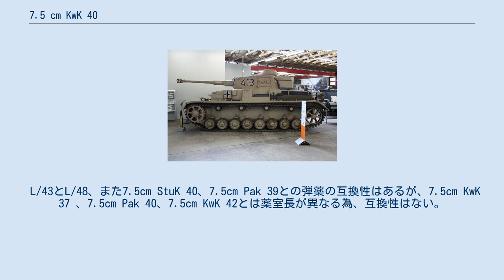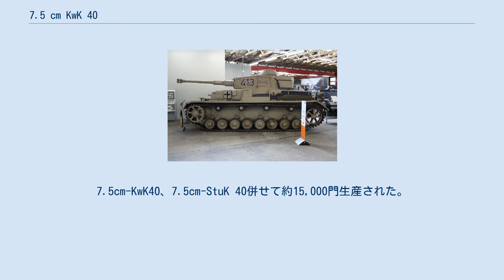7.5 cm KwK 40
7.5cm KwK 40 (独: 7.5-cm-Kampfwagenkanone 40）は第二次世界大戦中期から末期にかけてドイツ陸軍が使用した戦車砲。
設計、製造はクルップ社及びラインメタル社。
 口径75mmで43口径長 (L/43)、または48口径長 (L/48) の戦車砲。
第二次世界大戦中期から末期のIV号戦車、III号突撃砲に搭載された。
 III号戦車の5cm KwK 39 L/60やそれまでIV号戦車に搭載していた短砲身の7.5cm KwK 37 L/24ではソビエト連邦のKV-1重戦車、傾斜装甲を取り入れたT-34中戦車に対しては歯が立たず、実戦部隊から現状より強力な貫徹力を有する戦車砲の搭載を求める要望が上がり、早急に開発するため砲身はラインメタル・ボルジッヒ社製の牽引式対戦車砲7.5 cm PaK 40を母体に7.5cm KwK 37 L/24の砲架と砲尾を発展させ開発された。
 砲身が伸びた分、前のめりになる傾向となったためスプリングを使ってバランスを取っている。
 開発当初は7.5-cm-Kampfwagenkanone 44と呼ばれていたが、後に7.5-cm-Kampfwagenkanone 40に改められた。
1942年3月頃からIV号戦車とIII号突撃砲に7.5 cm KwK 37 L/24から換装する形で、43口径長 (L/43) から搭載された。
砲身長の違いにより、ごく短期間製造されたL/43と、初速を増すため砲身長を伸ばす改良がなされたL/48の2種類が存在する。
 III号突撃砲に搭載されたものは、砲兵科の管轄になるため7.5cm StuK 40（7.5cm-Sturmkanone 40）と呼ばれる。
7.5cm StuK 40は旋回砲塔に搭載しない為、角度が限定されるが砲架が旋回し、間接射撃用の照準器を備えている。
また、駐退機が7.5cm KwK 40は砲身の左右に配置されていたが、7.5cm StuK 40は砲身の上に並べる様に配置されている。
 薬室は母体となった7,5cm-Pak 40の水平鎖栓式閉鎖機とは異なり7,5cm-KwK 37に準じた垂直鎖栓式閉鎖機と電気発射機構を持つ。
発砲後、自動的に薬莢が排出され開いたままとなり、新たな砲弾を装填後に自動的に閉鎖される。
狭い戦車の車内に積載する関係上、取り回しを良くする為、薬莢は7.5cm Pak 40用より短い495mmのボトルネック形状のものが採用された。
 L/43とL/48、また7.5cm StuK 40、7.5cm Pak 39との弾薬の互換性はあるが、7.5cm KwK 37 、7.5cm Pak 40、7.5cm KwK 42とは薬室長が異なる為、互換性はない。
 Ⅳ号戦車F2もしくはG初期型に搭載された7.5-cm-KwK 40 L/43。
特徴的な球状マズルブレーキが分かる 1942年初頭から8月までの短い期間生産された初期型。
46口径の対戦車砲を元に開発されたが、ボトルネック化された薬莢が短くなったため薬室も短縮され、ここを含めての口径が46から43になった。
7.5cm-KwK40、7.5cm-StuK 40併せて約1,800門生産された。
 生産初期ではマズルブレーキ（砲口制退器）が球状のシングルバッフル型だったが、後にダブルバッフル型に変更された。
 1942年8月から生産された改良型。
砲身長をL/43に対して334mm伸ばし砲口初速を向上させた。
7.5cm-KwK40、7.5cm-StuK 40併せて約15,000門生産された。
 製造時期により、ダブルバッフル型のマズルブレーキに対する形状変更が多くなされた。
 ^ Sturmgeschutz & Its Variants, Walter J. Spielberger, P67, ISBN 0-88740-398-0 ^ Germanys Panther Tank: The Quest for Combat Supremacy by Thomas L. Jentz, Schiffer Military History Hardcover 1997